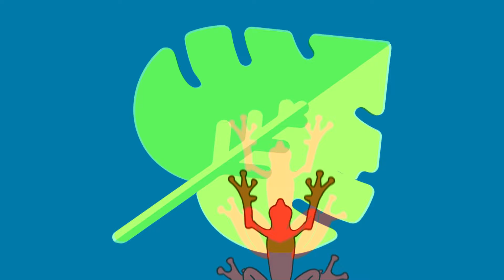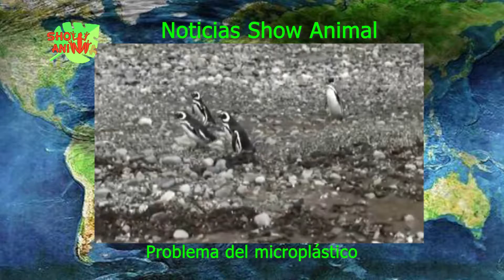BLOQUE Nº 01 PROGRAMA Nº 405 SHOW ANIMAL 02 11 2019